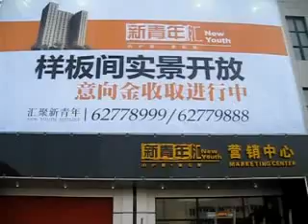新东方青年汇开盘